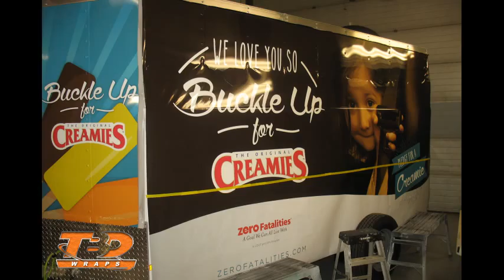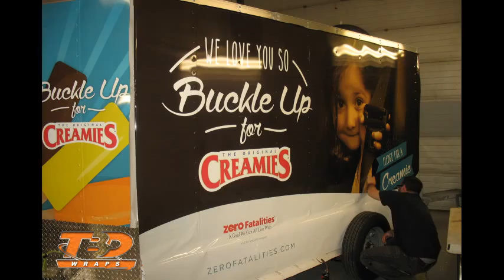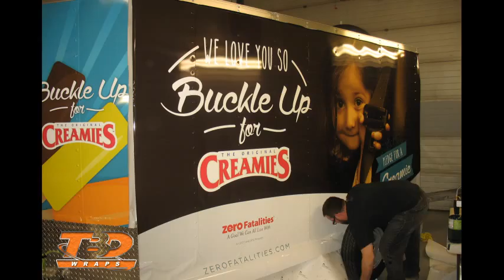TBD Vehicle Wraps Time Lapse of UDOT and Creamies Zero Fatalities Trailer Wrap/Vehicle Wrap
Our friends at UDOT and Creamies are wrapping a couple of trailers, and we are happy to oblige by wrapping them.  We do Vehicle Wraps, Window Wraps, Wall Wraps, and banners. today.